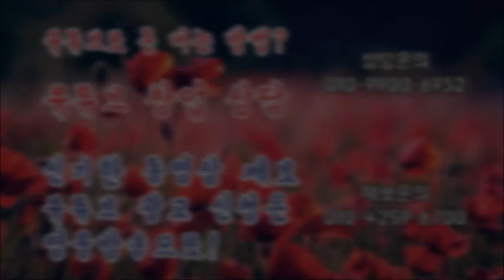우리 언니 술 취하면 술버릇